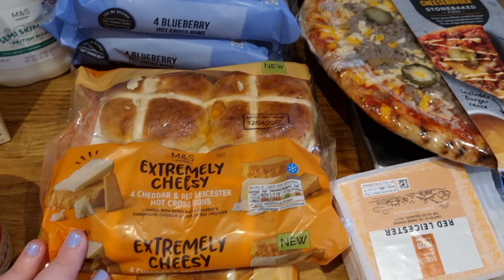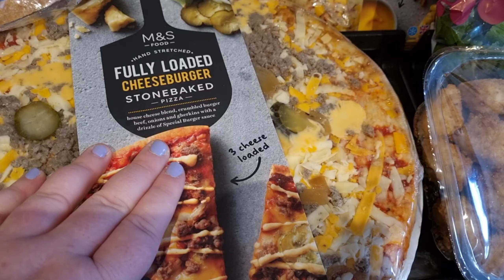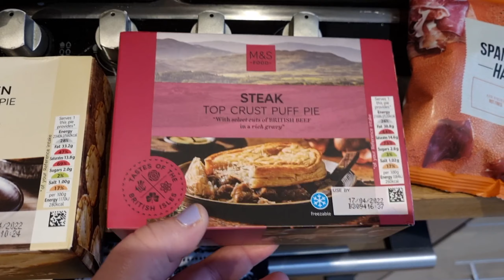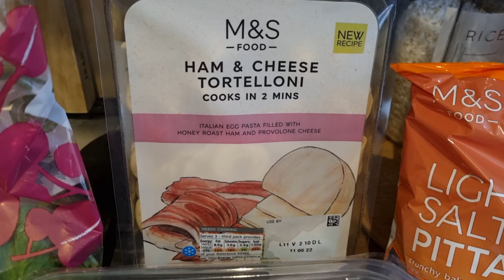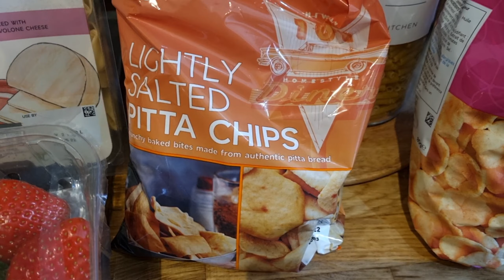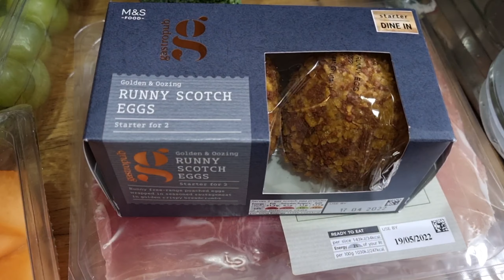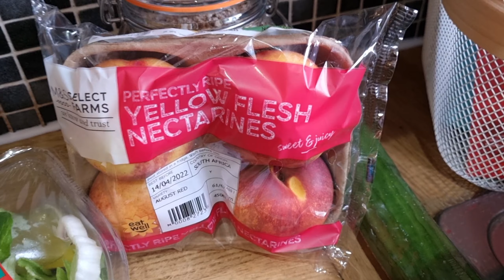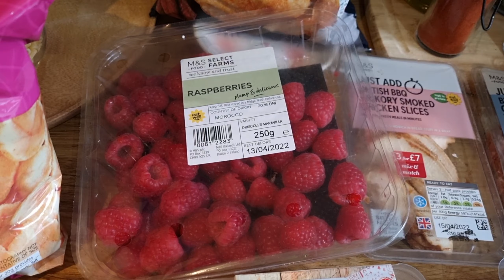M&S GROCERY HAUL